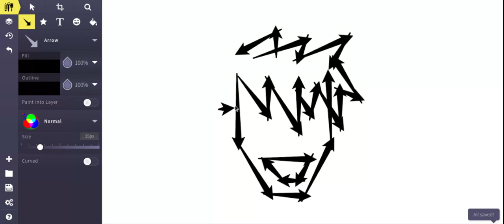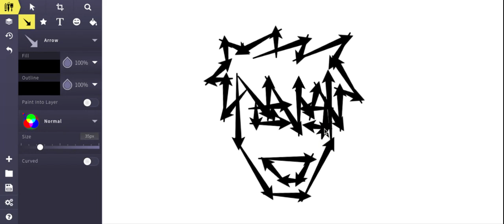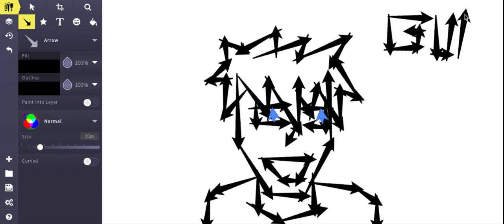Drawing anime guy with only arrows